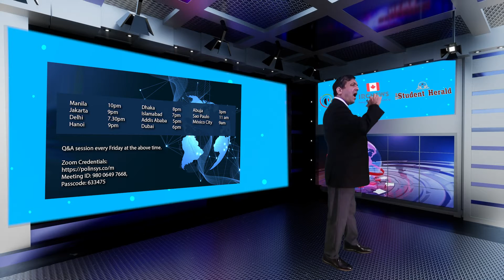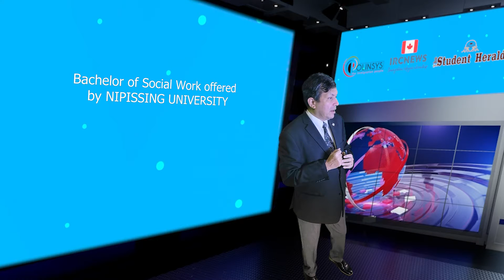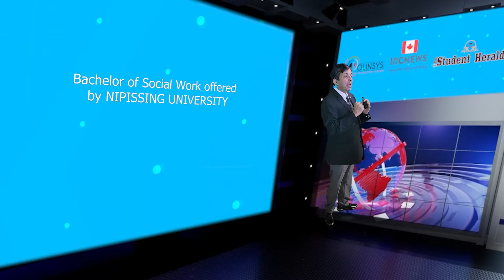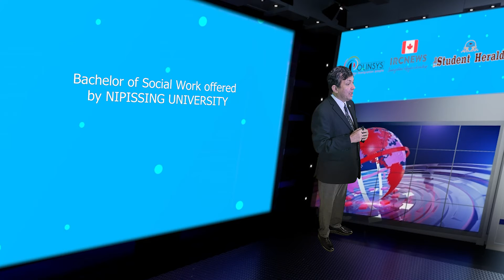Bachelor of Social Work offered by NIPISSING UNIVERSITY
Good day ladies and gentlemen, this is IRC news, and I am Joy Stephen, an authorized Canadian Immigration practitioner bringing out this Education release from the Polinsys studios in Cambridge, Ontario. Today is the 16th of April, 2022. Education releases highlight opportunities for international students which a focus on course as well as resettlement opportunities for international students who is desirous of making Canada their future home.

Today we are going to talk about the Bachelor of Social Work offered by NIPISSING UNIVERSITY located in the town of North Bay in the beautiful province of Ontario. Let us now discuss this course and its attributes.
This is a Bachelors program program of Four years for those students who has 12 years of Schooling
(Higher Secondary or higher). The requirement indicated here is the bare minimum. The student must also have earned a minimum score of 60. The IELTS or English language requirement for this program is 6.5 overall with minimum 6 in all bands

This program is offered by NIPISSING UNIVERSITY at their Ontario location which happens to be a
RNIP eligible location or close to it. Please visit the Canadian government Immigration website   to learn more because it may be a little easier for Canadian Permanent Residence for students if they can target jobs in an RNIP program location.

This is what the education institution offering this course has to say about the program they are offering:
The Bachelor of Social Work program at Nipissing University is committed to preparing students for generalist social work practice that is characterized by high ethical standards, critical thinking, creativity, research-mindedness and the promotion of human rights, inclusion and equality. This Bachelor of Social Work program has earned pre-accreditation status from the Canadian Association for Social Work Education (CASWE-ACFTS).

If you completed your 12 years of schooling, that is all what is the minimum education requirement.

If you are keen on learning about Canadian Permanent Residence pathway after studying a course in Canada, especially if you have work experience in your home country, Please attend the FREE On-Demand webinar at a time convenient for you by visiting and then if you have any more doubts, please attend my free live webinar held every Fridays at the time indicated on my screen, The credentials to attend the webinar is also provided in the image.   Adios!